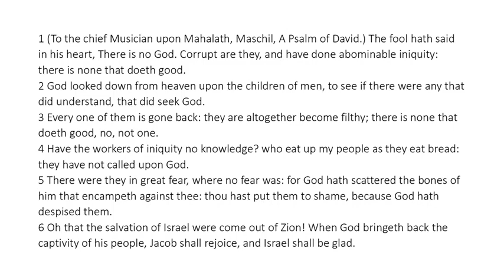Psalm 53 - King James Bible - Read Along Audio